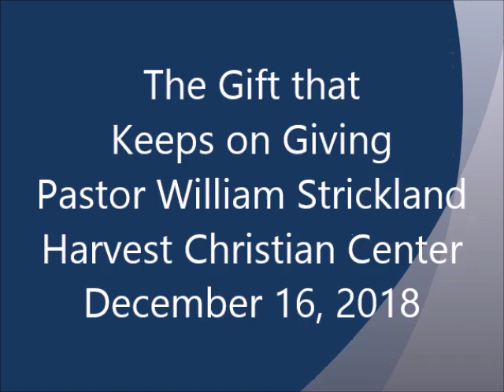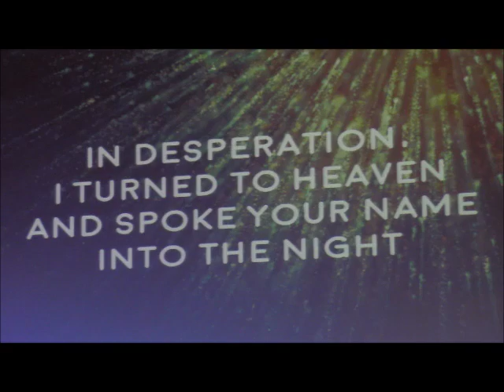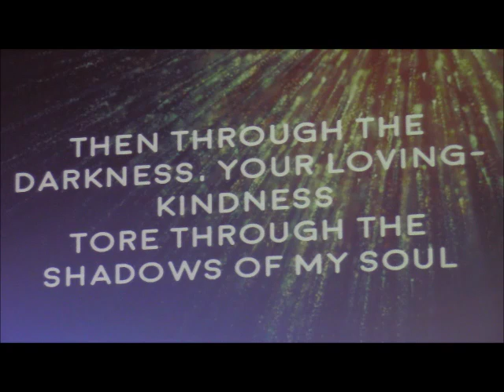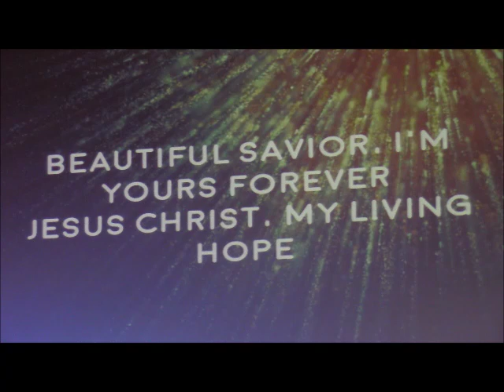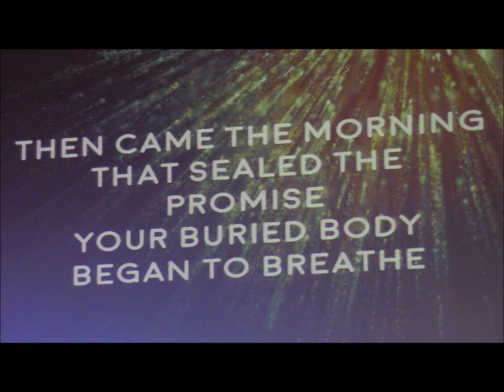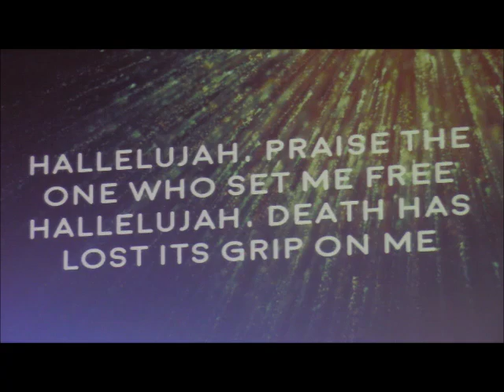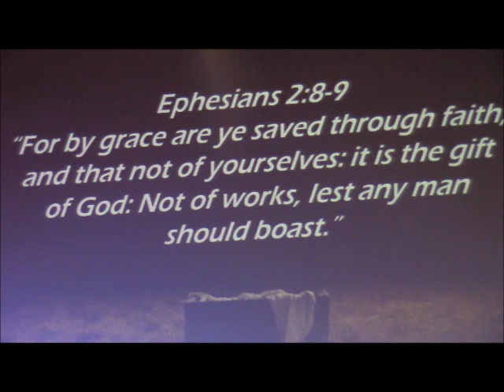"The Gift That Keeps on Giving" - Romans 6:23, Ephesians 2:8-9